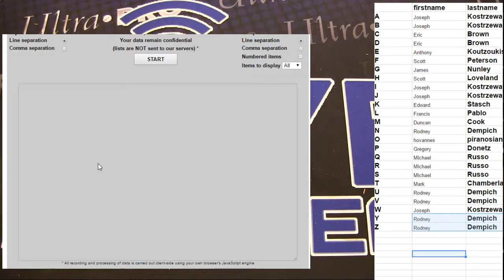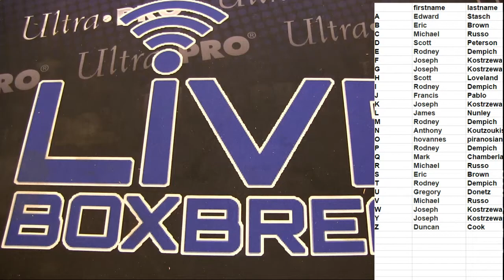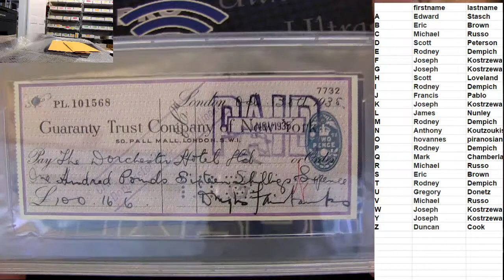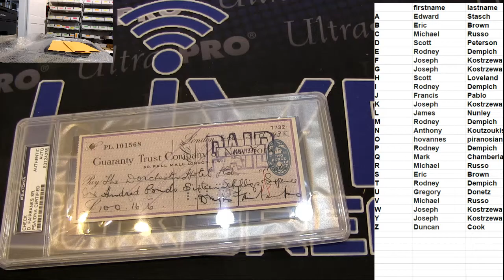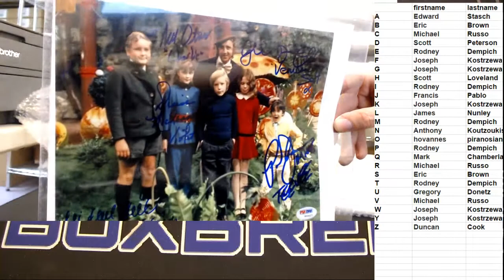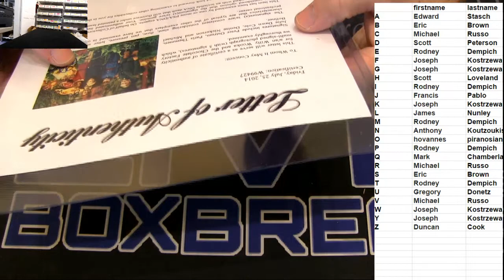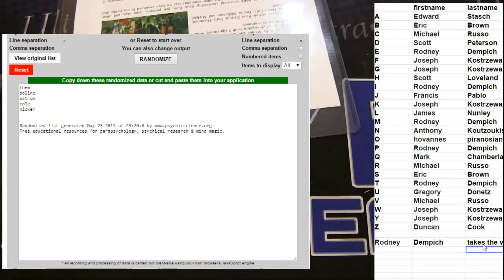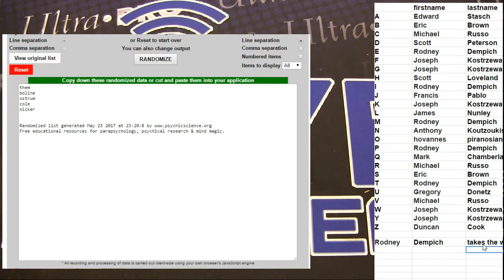Leaf Treasury Case #6 LBB